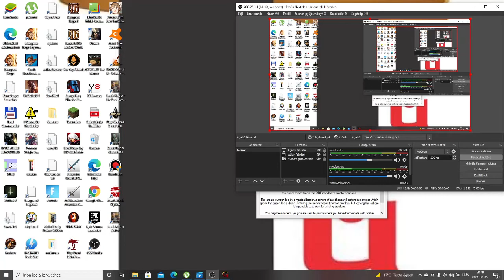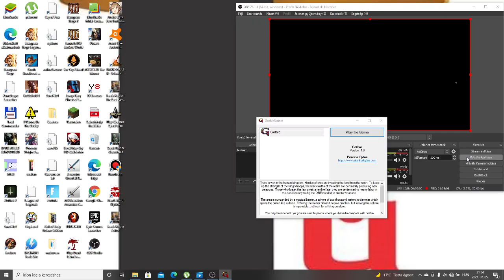Gothic végigjátszás 9. nap